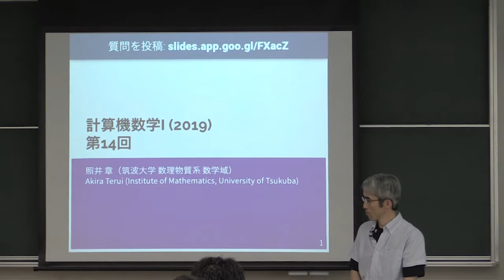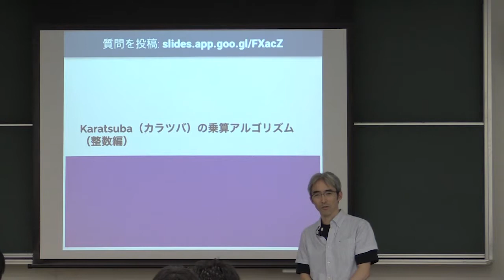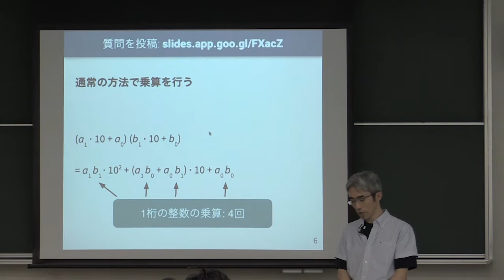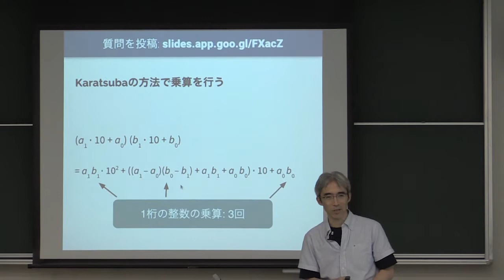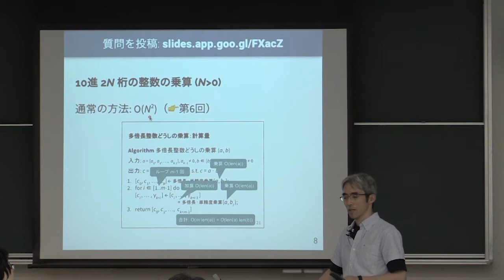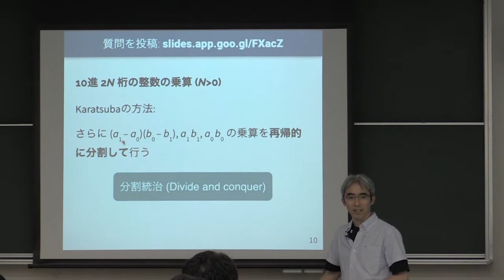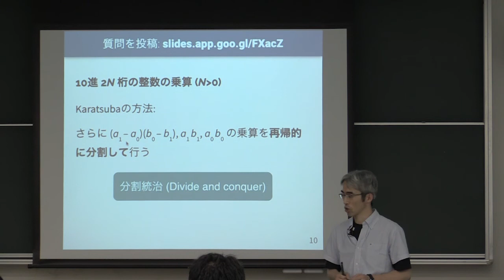計算機数学 I 2019 (14-1) 整数に対するKaratsubaの乗算アルゴリズム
整数に対するKaratsubaの乗算アルゴリズム．